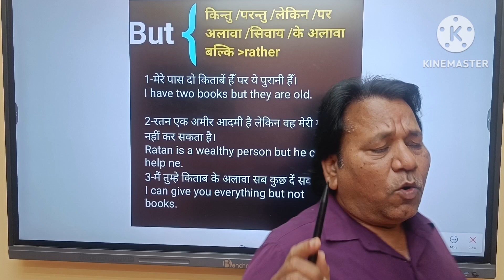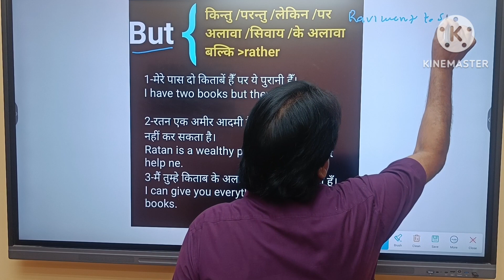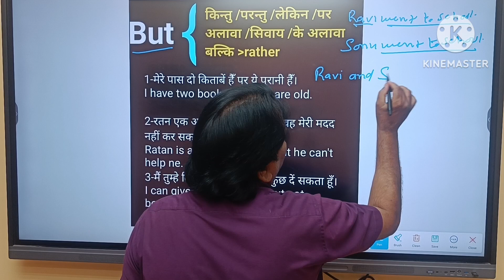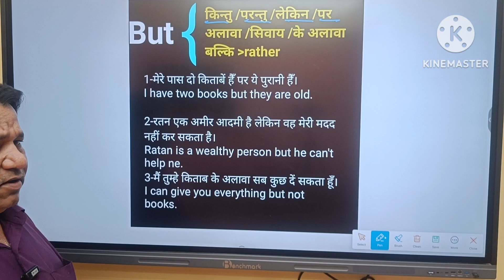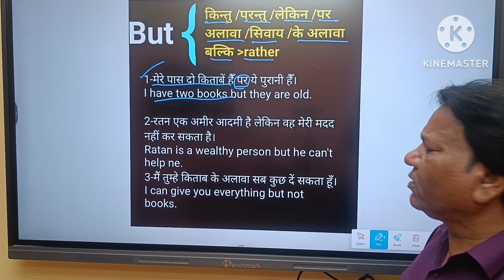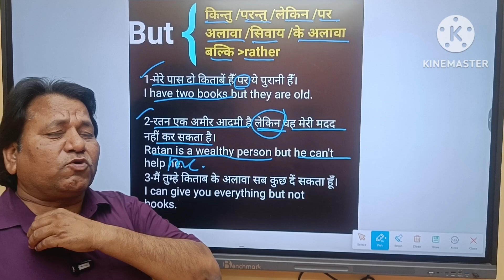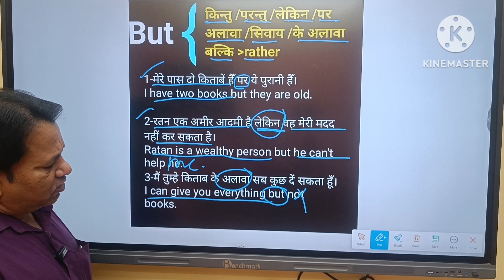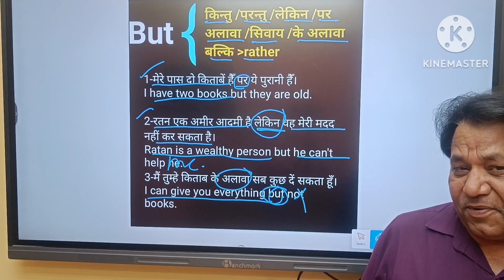5 Common mistakes using 'But' in sentences/using 'But' effectively in conversation/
connect contrasting ideas and create impactful sentences. Through a step-by-step breakdown and insightful examples, you'll learn how to wield "but" with precision and finesse. Whether you're a beginner or an experienced writer, this video will equip you with the necessary tools to elevate your language proficiency. Don't miss out on this valuable resource!

mastering in the conjunction but in English
hi from mistakes using but in sentences
fun and easy ways to teach but to kids
improving your writing with the conjunction but
using but effectively in conversation
advance type of using but in complex sentences
the power of but in persuasive speaking
building better connection with but in communication
unlocking the potential of but in your writing